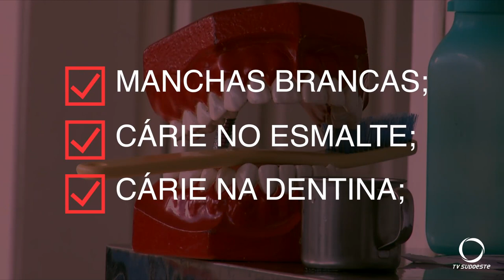Programa estimula a saúde bucal nas escolas municipais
Saúde: Em Pato Branco, programa nas escolas municipais orienta os alunos para a correta escovação dos dentes.